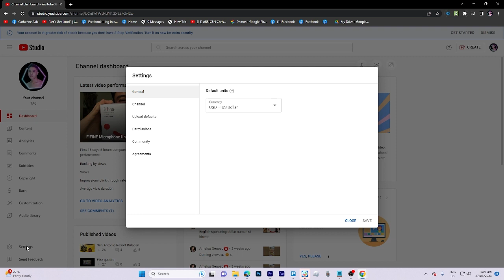How to Change YouTube Channel Country (2023)